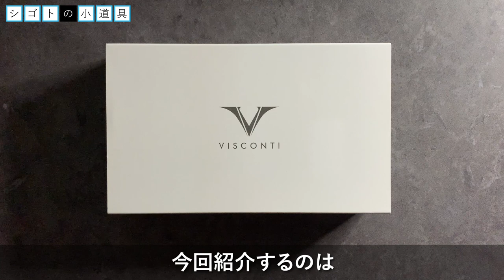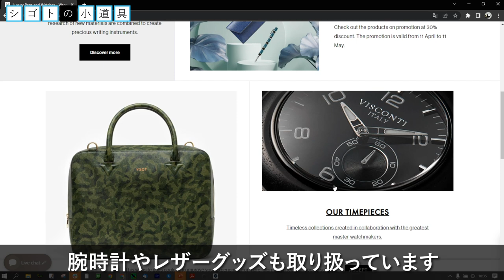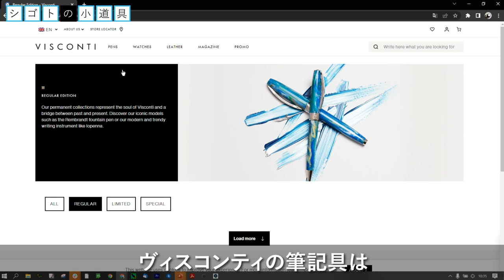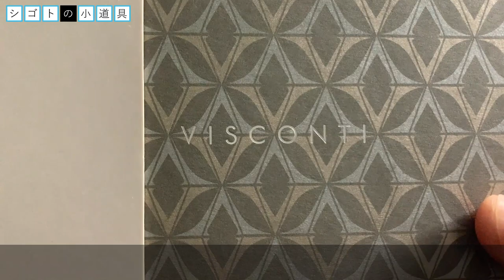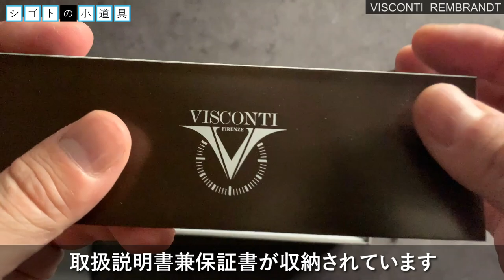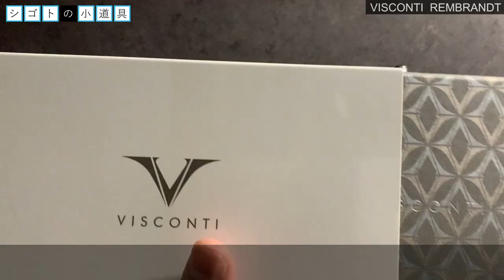VISCONTI REMBRANDT（ヴィスコンティ レンブラント）ボールペン｜イタリア フィレンツェのラグジュアリーブランド【お気に入りの高級ボールペン】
今回紹介するのは、VISCONTIのREMBRANDT（ヴィスコンティ レンブラント）ボールペンです。

ヴィスコンティは1988年、万年筆のコレクターであったダンテ・デル・ベッキオ（Dante Del Vecchio）とルイジ・ポーリ（Luigi Poli）によって、イタリアのフィレンツェに設立されたラグジュアリーブランドです。

レンブラントは、「光と影の画家」「光と影の魔術師」の異名を持つオランダのい天才画家、レンブラント・ハルメンソーン・ファン・レイン（Rembrandt Harmenszoon van Rijn）からインスピレーションを受けたコレクションです。ヴィスコンティのコレクションには、ヴィンセント・ヴァン・ゴッホの名を冠したものもあり、芸術家からの影響を強く受けたブランドです。

Amazonで見る

このチャンネルでは、おじさんサラリーマンお気に入りの少しお高いボールペンを紹介しています。

■Instagramはこちら（ボールペン写真をアップしています）